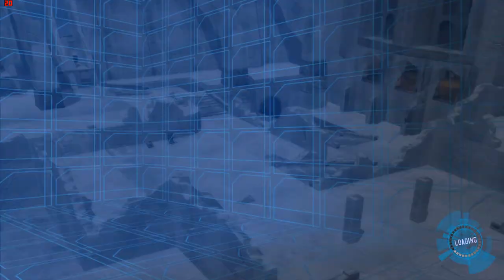battlefront 2004 rhen var citadel rebels